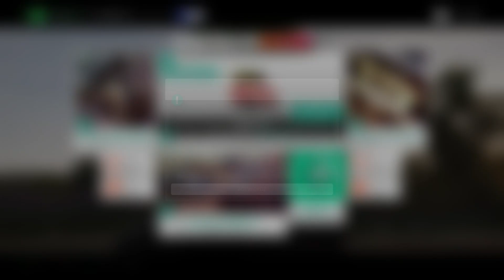Forza Horizon 4 - Super 7 High Stakes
Wyzwania oraz nagrody do zdobycia w serii Super 7: Gra o wysokie stawki w Forza Horizon 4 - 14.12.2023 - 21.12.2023

Super 7 High Stakes
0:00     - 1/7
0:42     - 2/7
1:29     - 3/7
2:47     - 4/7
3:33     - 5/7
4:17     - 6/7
5:42    - Nagrody